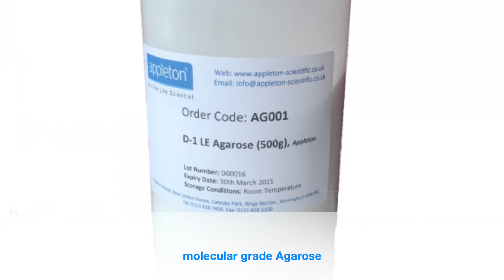Explore the Appleton Reagent Range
Learn more about the full range of Appleton Reagent products!